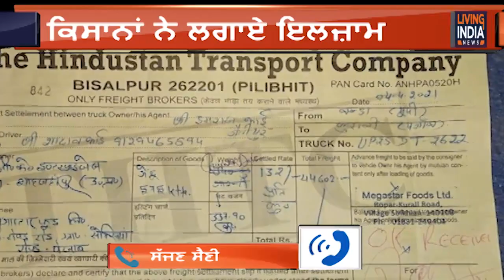ਪੰਜਾਬ ‘ਚ UP ਤੋਂ ਆਉਣ ਲੱਗੀ ਕਣਕ, ਕਿਸਾਨਾਂ ‘ਚ ਰੋਸ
Airtel:    565
Tata Sky: 1928
Fastway:     66
Digi Cable: 195
Hathway:   222
Den:            313